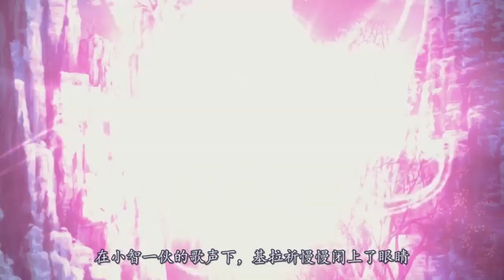神奇宝贝，这是小胜的第一部剧场版，神兽固拉多成最大的反派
今天来介绍神奇宝贝第六部剧场版的内容 本频道制作的所有影片都符合平台的使用政策，没有任何违规行为。